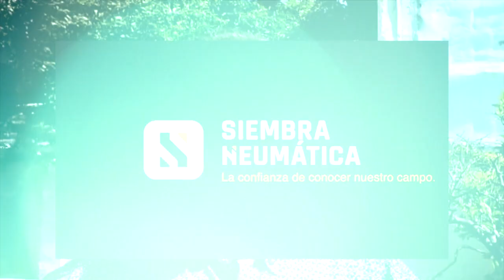El Clima del Agro con Mario Navarro - 04/12 al 10/12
Lo que tenés que saber del Clima para la próxima semana. El pronóstico de Mario Navarro.